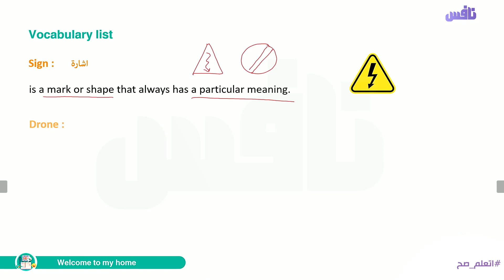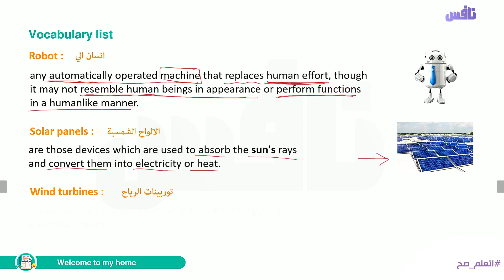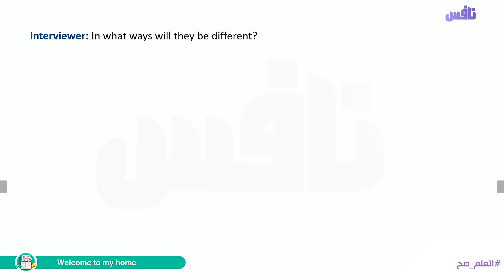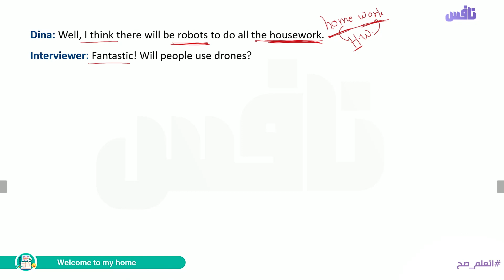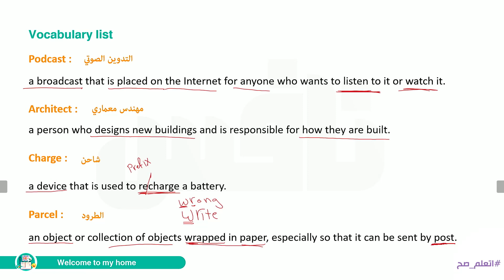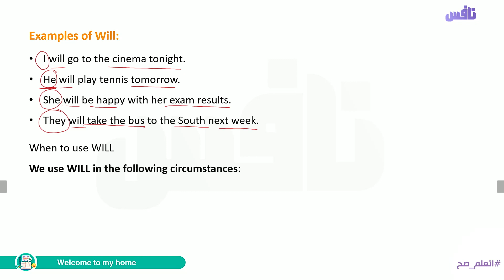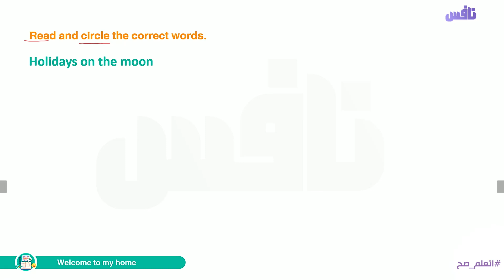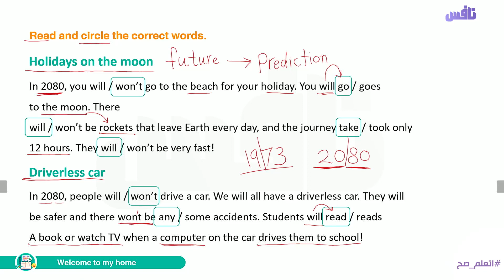Unit 10 - Lesson 3